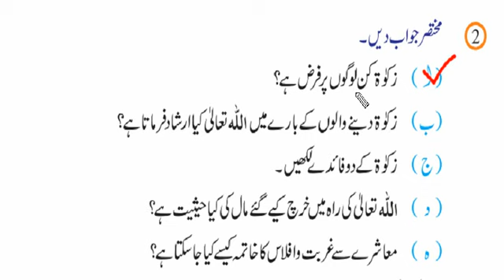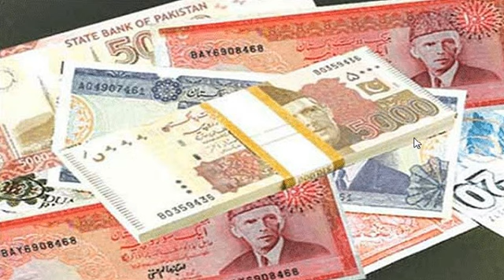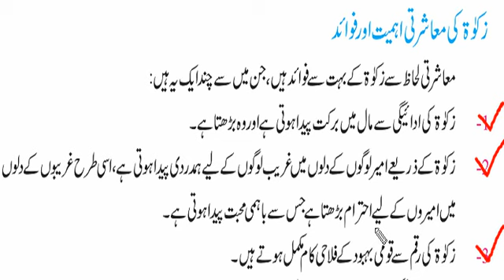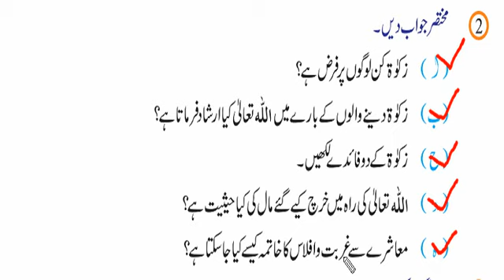ISL 7 zakat Ex Short Qs